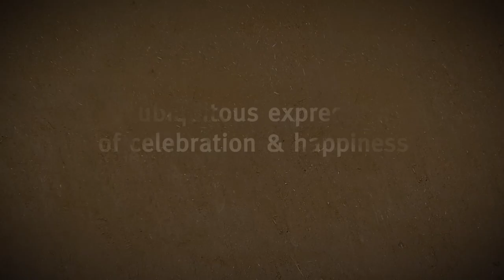The Story of Global Rajasthan AgriTech Meet Logo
Rajasthan will host 'Global Rajasthan AgriTech Meet' in Nov'16 for boosting innovation, productivity & investment in farming sector.